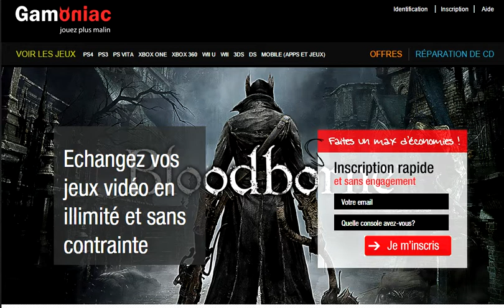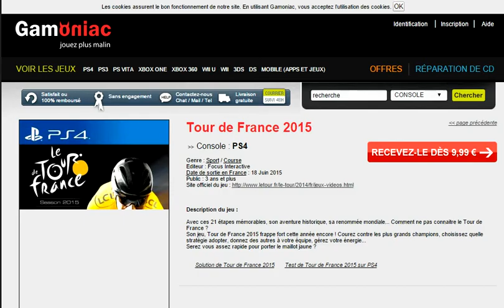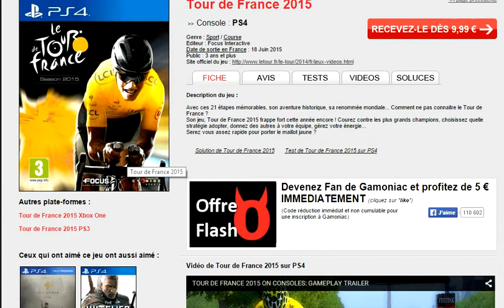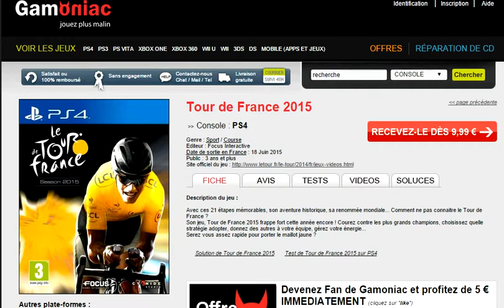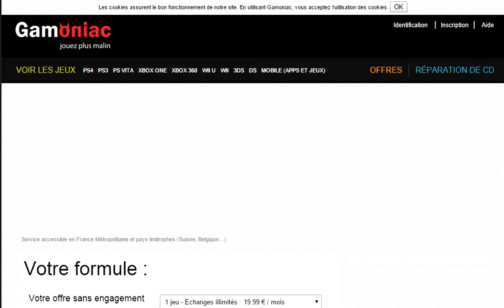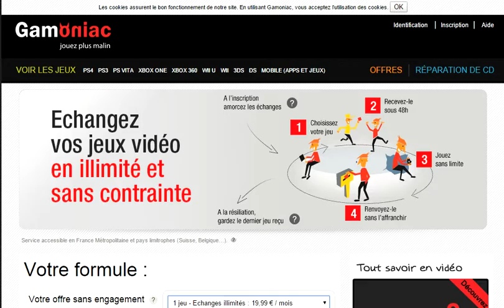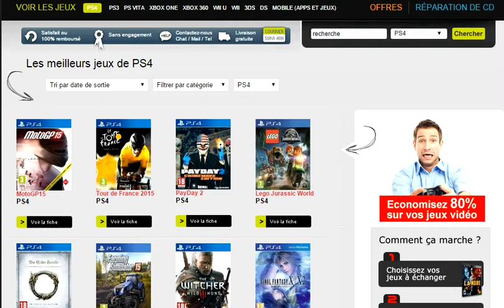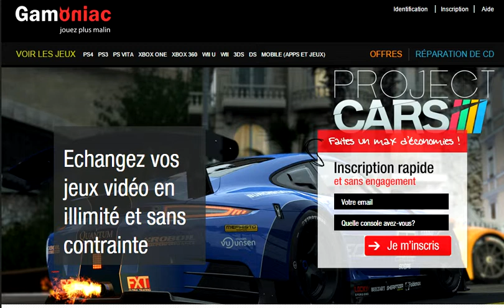Gamoniac peut etre le futur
voilà une possibilité future , l'avantage c'est que vous pouvez vous aussi l'utiliser !